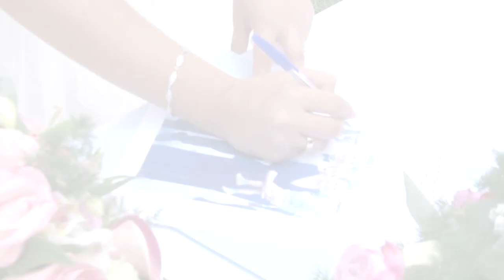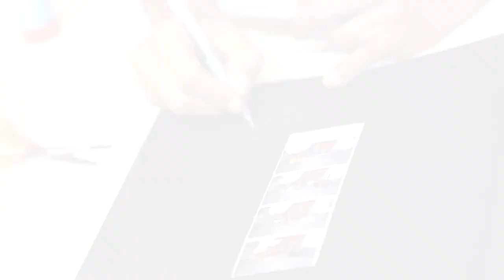TRAILER JUAN FRANCISCO Y MIRIAM